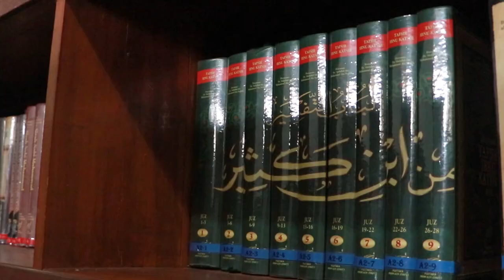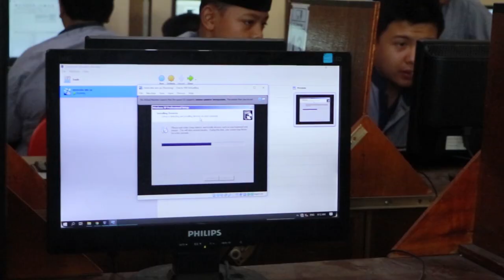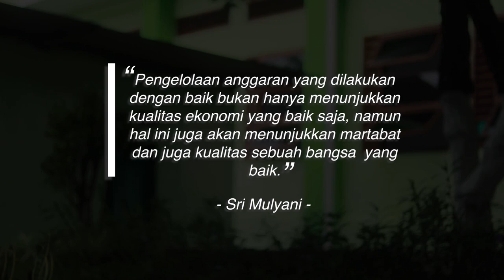Who's The Boss? | Lomba APBN 2022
Salah satu realisasi dana APBN di dalam bidang pendidikan adalah dana BOS. Nah, dana BOS adalah dana bantuan operasional sekolah yang ditujukan dan diberikan untuk sekolah yang berkerja sama dengan pemerintah atas pengalokasian dana APBN yang ada di sekolah.

Video ini dibuat untuk menunjukkan beberapa realisasi dari dana BOS di sekolah. Pemerintah menyediakan beberapa fasilitas tersebut untuk menunjang siswa dalam kegiatan belajar mengajar agar kita, anak bangsa Indonesia menjadi generasi emas bagi bangsa ini.

Credit:

Pembimbing:
Adam Herly Adjie S.I.Kom
Afiq Muhammad Naufal

Produser:
Fakhriy Herviansyah
Muhammad Ilyas Ramadhan

Storyboard:
Muhammad Ilyas Ramadhan
Fakhriy Herviansyah

Cameramen:
Zuhdi Rosyada
Fakhriy Herviansyah
Muhammad Ilyas Ramadhan

Support:
Yoga Adi Razya Purnomo
Zuhdi Rosyada

Creative:
Fakhriy Herviansyah
Muhammad Ilyas Ramadhan
Zuhdi Rosyada

Editor:
Terraneza Amadeo Ferdinata

Talent:
Ubay Wafi Lavezzy
Wildhan Nadief Athallah
Muhammad Alfa Alfarizi
Jaisullah Azzam Al-Jasir
Yuridika Muhsin
Tengku Muhammad Rifqy
Salman Izdihar
Fadhil Izzaz
Wafi Muhammad Zakir
Muhammad Najmus Tsaqib
Oliver Abdul Maleek
Falih Fiddaroin

@KEMENDIKBUD RI  @Kemenkeu RI  @Ditjen Anggaran